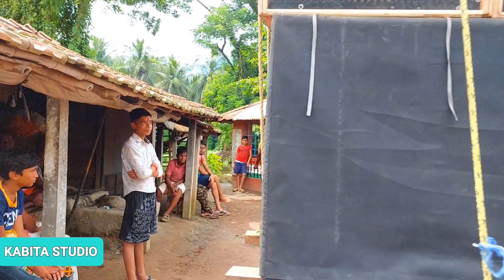বর্মন vs শুভদীপ vs মা কালী || বিজয়া দশমী উপলক্ষে রানিং রোড শো রয়েছে || KABITA STUDIO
KABITA STUDIO